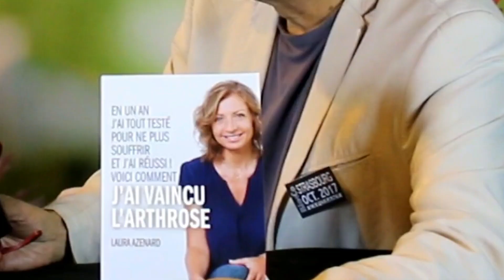Comment vaincre l'Arthrose - Laura Azenard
Mon combat contre l’arthrose a déclenché une envie viscérale de partager et de communiquer un message d’espoir : il est possible de vaincre cette maladie.